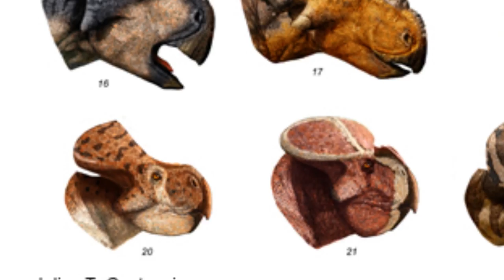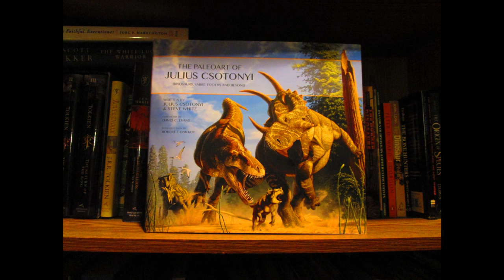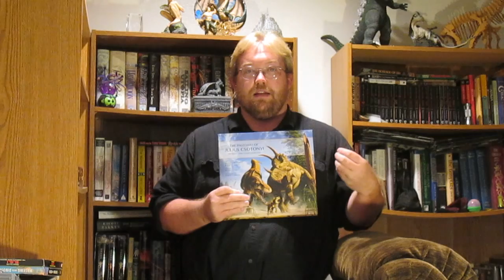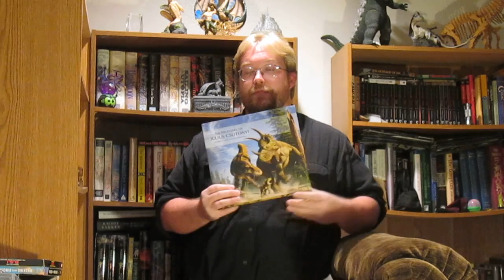Book Review: The Paleoart of Julius Csotoyi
My review on the book showing the works of paleoartist Julius Csotoyi.  Some of the best digital art out there.  Check it out.